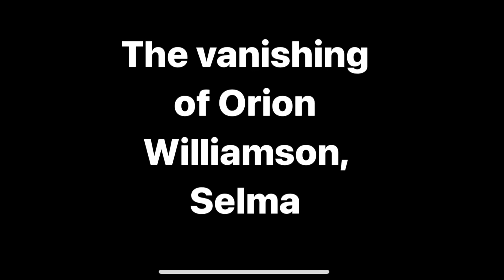3 Unbelievable Alabama Urban Legends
Alabama has many Urban Legends but these were the scariest to me!

Is she really a witch? A lady appears on a dark road! Children love this playground! Even when they’re dead! This farmer vanishes! Without a trace right in front of his family! 3 wild legends from Alabama!